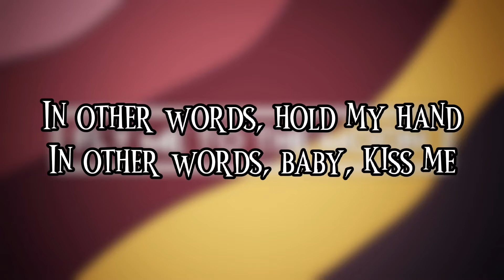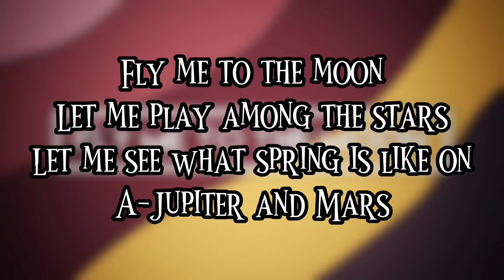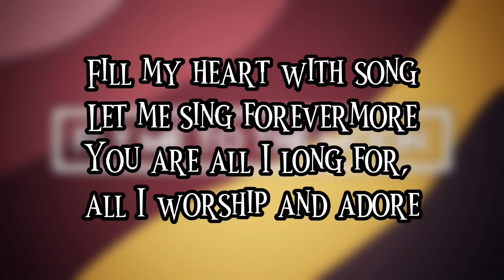Joo Won - Fly Me to The Moon (Squid Game) II iDeep Lyrics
Credit:
Joo Won - Fly Me to The Moon (Squid Game Soundtrack)

0:16 - VERSE 1
0:31 - PRE-CHORUS
1:01 - CHORUS
1:45 - VERSE 2
1:59 - PRE-CHORUS
2:27 - CHORUS